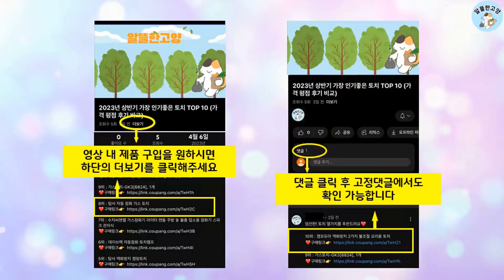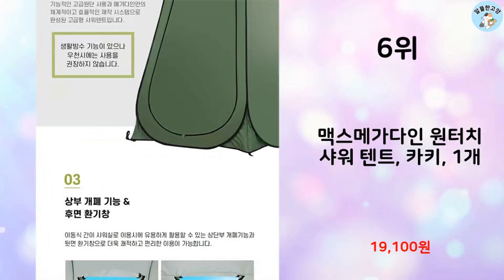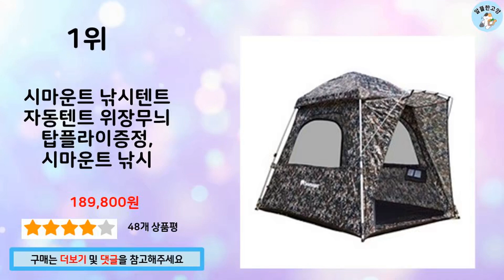2023년 가장 많이 팔린 낚시텐트 추천 TOP 10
알뜰한 고양에서 2023년 상반기 인기 낚시텐트 TOP 10을 소개해드립니다.

10위 : 시골어부 밀리터리 원터치 낚시텐트

9위 : [아봉피싱용품] 초경량 원터치 위장 낚시 텐트 10초완성, 중(

8위 : 카즈미 알파 룸 오토 텐트, 블랙, 1개

7위 : HERC 원터치 낚시 텐트, 올리브카키, 1개

6위 : 맥스메가다인 원터치 샤워 텐트, 카키, 1개

5위 : [KD] 밀리터리 민물낚시텐트 (150x170 200x150),

4위 : [용왕낚시] 낚시텐트 1인용텐트 방수텐트 캠핑 얼음낚시 빙어낚시

3위 : 섬 낚시 의자텐트 바람막이 낚시의자 텐트 민물 바다

2위 : 조아캠프 1인 간이텐트, 네이비, 1개

1위 : 시마운트 낚시텐트 자동텐트 위장무늬 탑플라이증정, 시마운트 낚시

 감사합니다